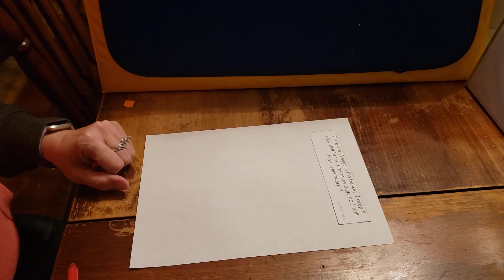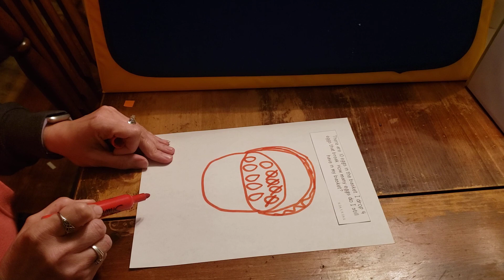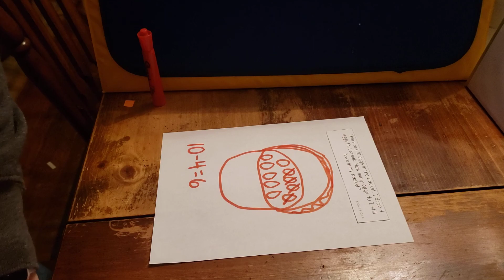Math Journal 10 eggs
Math journal prompt to solve and record.  There are 10 eggs in a basket.  I drop 4 and they break.  How many eggs are left.